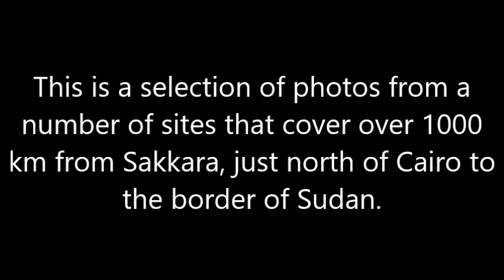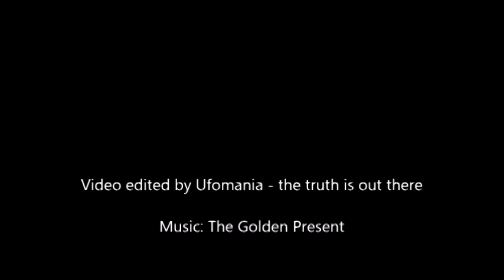Evidence of advanced stone cutting technology in ancient Egypt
This is a selection of photos from a number of sites that cover over 1000 km from Sakkara, just north of Cairo to the border of Sudan. These are all examples of advanced stone cutting technology in ancient Egypt.